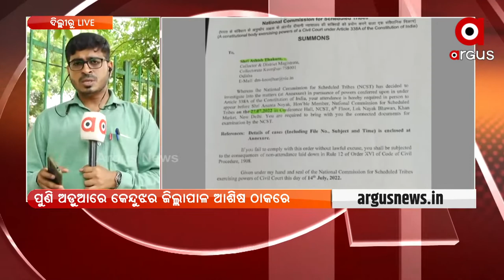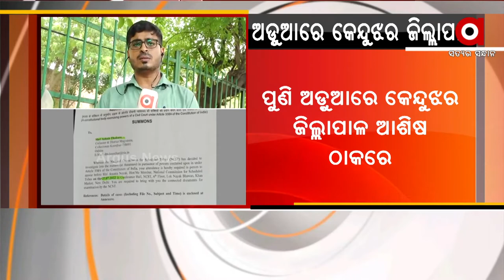ପୁଣି ଅଡ଼ୁଆରେ କେନ୍ଦୁଝର ଜିଲ୍ଲାପାଳ ଆଶିଷ ଠାକରେ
ପୁଣି ଅଡ଼ୁଆରେ କେନ୍ଦୁଝର ଜିଲ୍ଲାପାଳ ଆଶିଷ ଠାକରେ । କେନ୍ଦୁଝରର ଅନେକ ଆଦିବାସୀ ମାନଙ୍କ ଅଭିଯୋଗକୁ ନେଇ ଜାତୀୟ ଅନୁସଚିତ ଜନଜାତି ଆୟୋଗଙ୍କ ପକ୍ଷରୁ ଆଜି ଶୁଣାଣିରେ ଉପସ୍ଥିତ ରହିବାକୁ ସମନ ହୋଇଥିଲା।